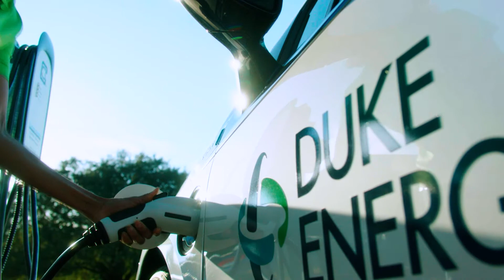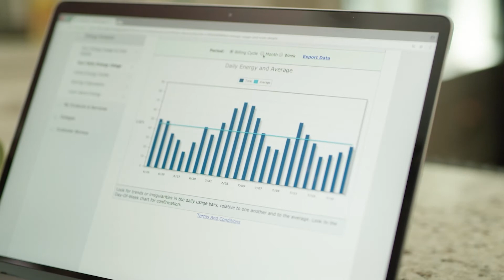Toward a Cleaner, More Sustainable Energy Future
Duke Energy North Carolina President Stephen De May talks about delivering a cleaner and more sustainable energy future — together.